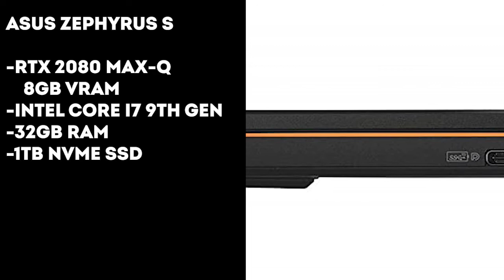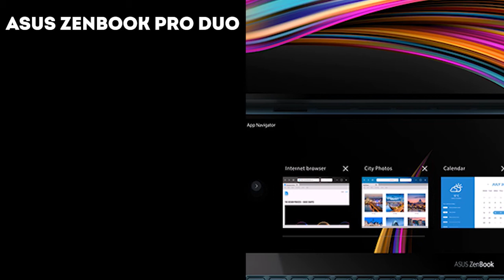Best Gaming Laptops to Buy with NVIDIA RTX GPU in India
This is the list for the gaming laptops which you can buy with RTX graphic card.

Acer Predator Helios 300

Alienware M15

Asus ROG Zephyrus S

Asus Zenbook Pro Duo

MSI GL65